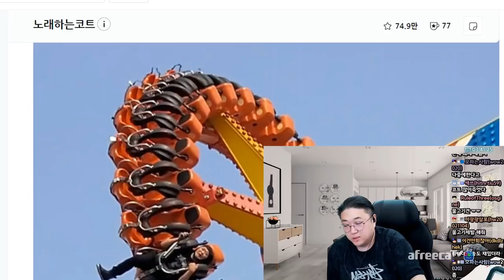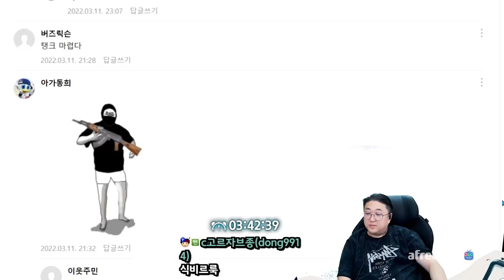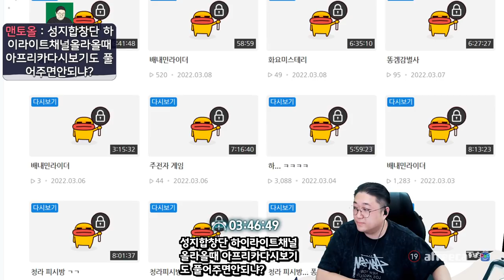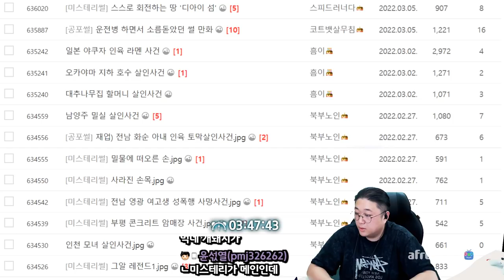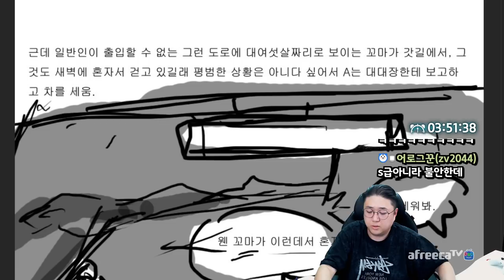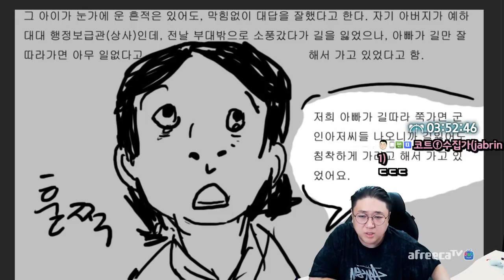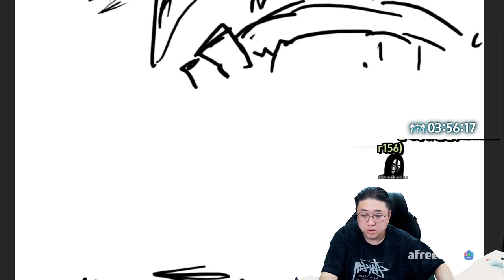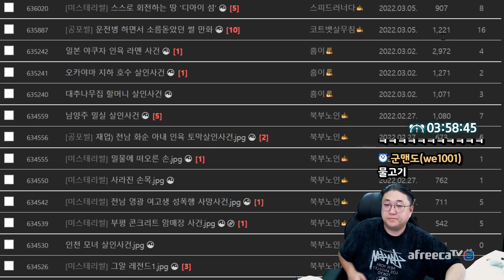[공포썰] 운전병 하면서 소름돋았던 실화썰 (22.03.11-4)